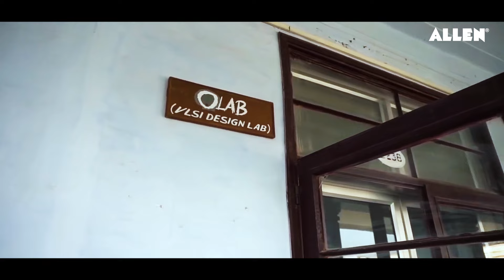BITS Pilani Complete Campus Tour | The 'FEEL' of BITS Pilani | ALLEN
Explore everything about BITS Pilani on this tour!

In this video, We give you a tour of the prestigious college - Birla Institute of Technology and Science, Pilani, with an overview of the sports complex, hostel, canteen, classroom, and library.

This video is a comprehensive video guide to Birla Institute of Technology and Science, Pilani one of the best engineering colleges. It provides a detailed walkthrough of all the major landmarks, buildings, and notable features of this amazing college.